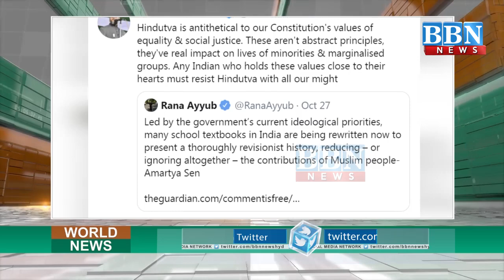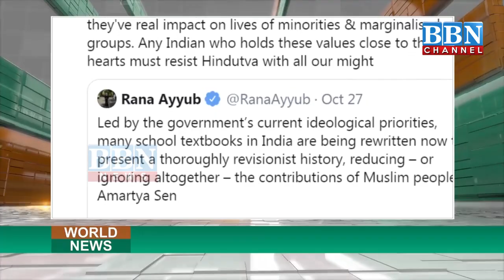Hindutva par Asaduddin Owaisi ne Kiya Tweet, Samjhaya Kaise Ghalat hai Hindutva ! | BBN NEWS